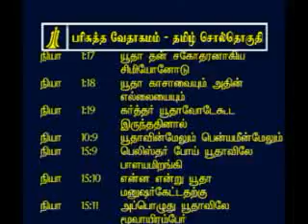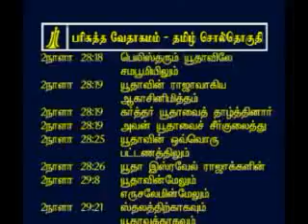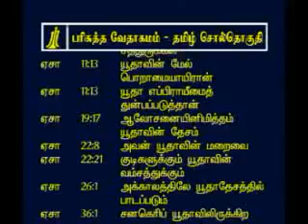Tamil Bible Concordance - y -6